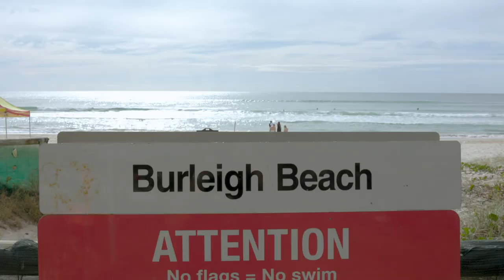Street Photography with the Canon R6 + 35mm | POV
Street photography on an overcast day in Burleigh Beach!

Gear used:
- Canon EOS R6
- Canon 35mm f/1.8 RF